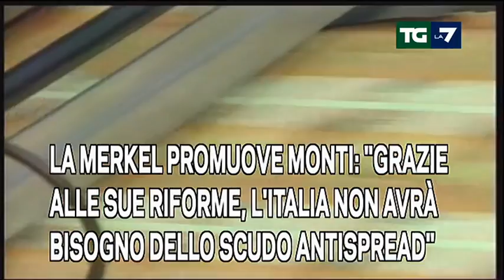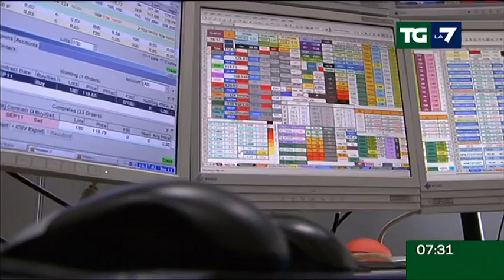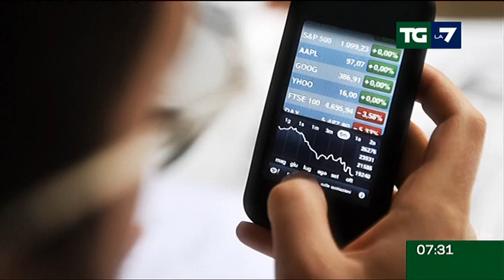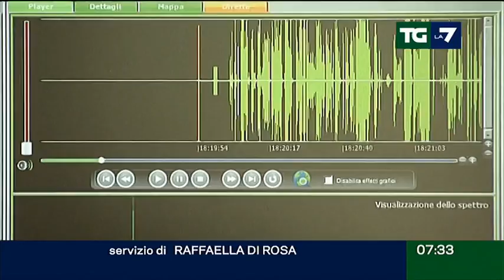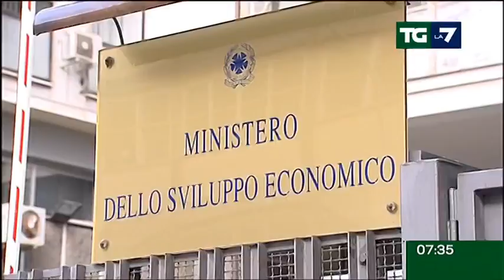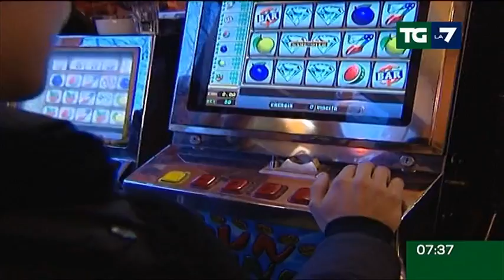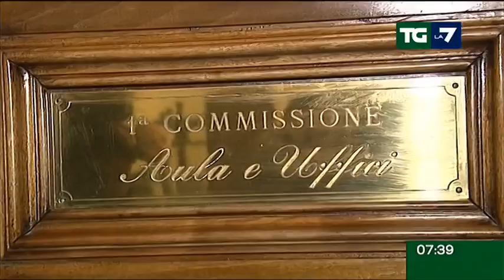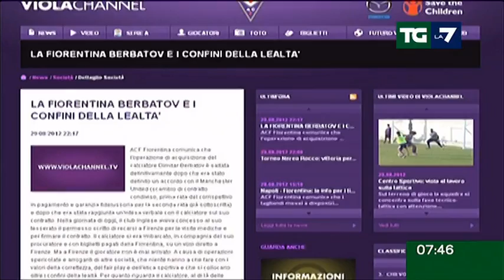Tg La7 - Edizione delle ore 07.30 del 30/08/2012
LA MERKEL PROMUOVE MONTI: "GRAZIE ALLE SUE RIFORME, L'ITALIA NON AVRA' BISOGNO DELLO SCUDO ANTISPREAD"

GIUDIZI PESANTI SU DI PIETRO, BERLUSCONI E INGROIA? NUOVO GIALLO SUL CONTENUTO DELLE TELEFONATE NAPOLITANO-MANCINO

LA PROTESTA DEI MINATORI DEL SULCIS ARRIVA NELLA CAPITALE. SOLIDARIETA' AGLI OPERAI DAL CAPO DELLO STATO

ISAAC CONTINUA A FAR PAURA. COPRIFUOCO A NEW ORLEANS, ANCHE SE ORA L'URAGANO E' STATO DECLASSATO A TEMPESTA TROPICAL